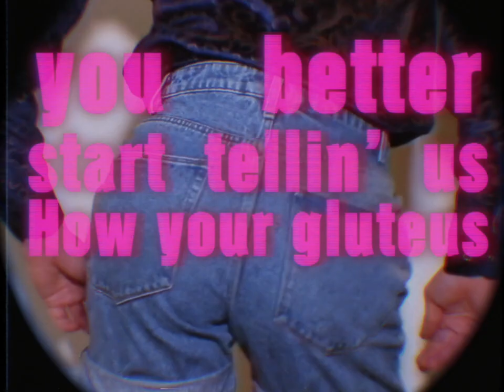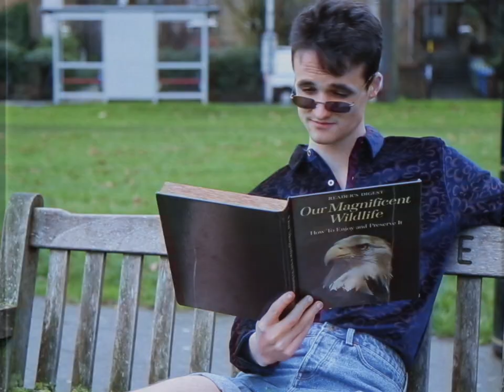Tiny Butt // Jazz Emu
MY NEW ALBUM DIGITAL SPOOL IS OUT NOW - GO FORTH AND BEHOLD IT This one goes out to all you sexy hunks out there struggling with body confidence xxx

Jazz Emu Loves u xx